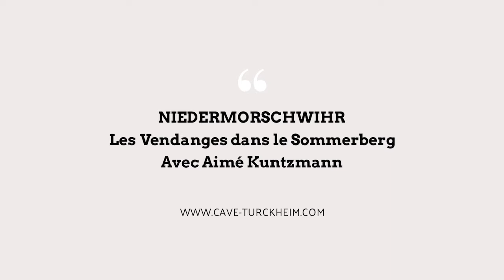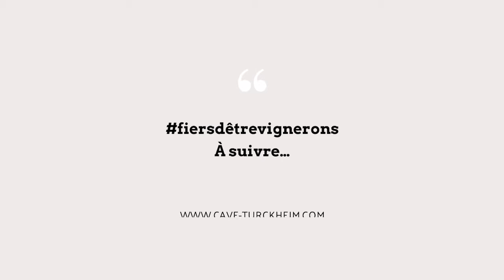Aimé Kuntzmann - Les Vendanges - Cave de Turckcheim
Retrouvons à Niedermorschwihr, Aimé Kuntzmann pour des vendanges ensoleillées dans le Sommerberg. Aimé a transmis la passion de la vigne qui l'a reçu de son père, un des premiers fondateurs, de la Cave de Turckheim, à sa fille Anne Kuntzmann